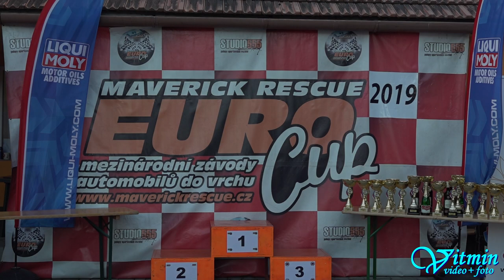Škoda 100 - Josef Žák - XIV. Divácká 13° - Diváky 2019 - Česká trofej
Josef Žák si se svou zelenou Škodou 100 dojel pro třetí místo v České trofeji ve třídě E1H-Škoda ZAV na XIV. Divácké 13° roku 2019.